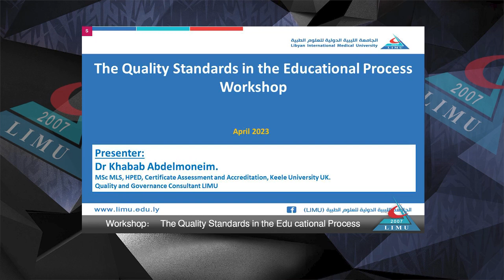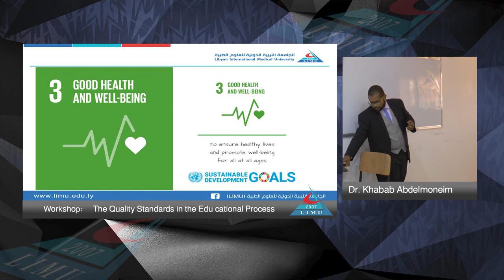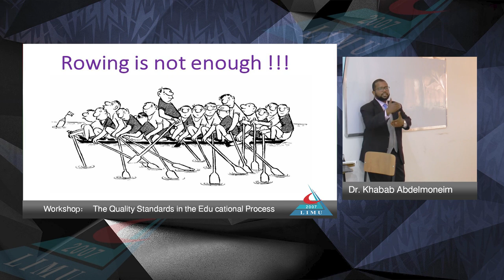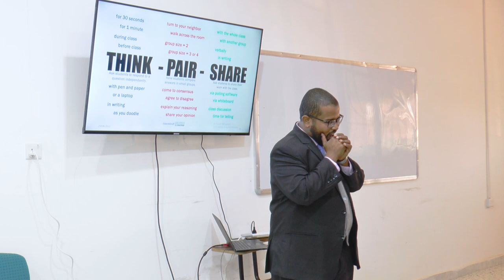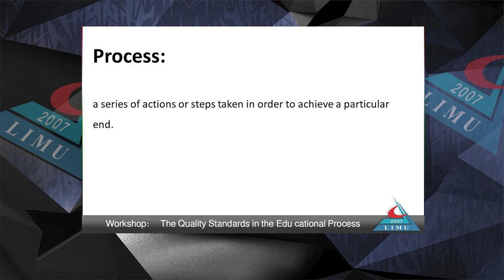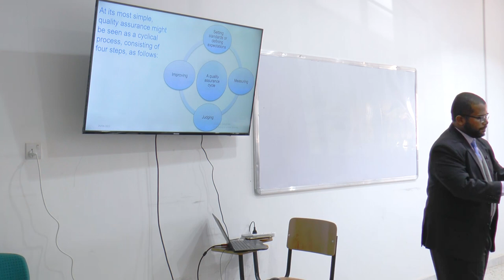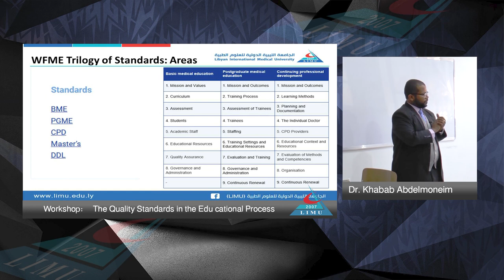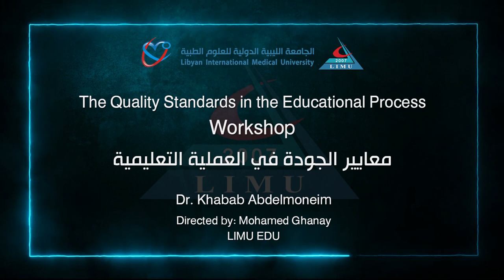Workshop The Quality Standards in the Educational Process Dr Khabab Abdelmoneim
Workshop:
The Quality Standards in the Educational Process.
Dr. Khabab Abdelmoneim